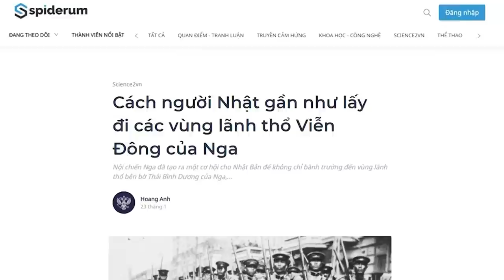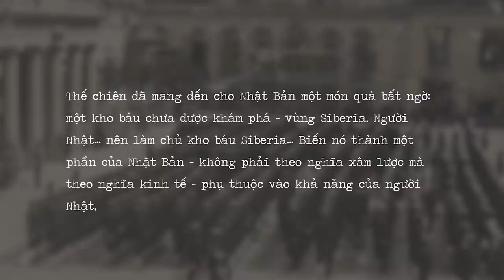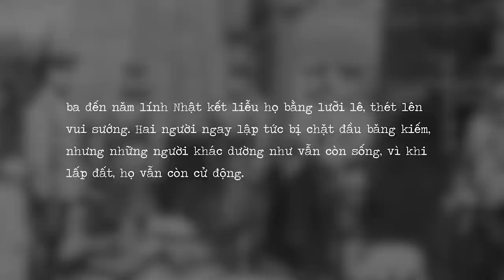Người Nhật lấy đi các vùng Viễn Đông của Nga | Hoang Anh | THẾ GIỚI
Nội chiến Nga đã tạo ra một cơ hội cho Nhật Bản để không chỉ bành trướng đến vùng lãnh thổ bên bờ Thái Bình Dương của Nga, mà còn lan rộng ra toàn bộ vùng Siberia rộng lớn.
Cùng tìm hiểu cuốn sách "Doing Good Better" tại:
Theo dõi Kênh Podcast "Người Trong Muôn Nghề" tại đây:
Ghé Nhà sách Spiderum trên SHOPEE ngay thôi các bạn ơi:
Kênh Spiderum Giải Trí đã có Podcast, nghe tại đây:
Nội dung:
00:00 - Start
00:50 - Cơ hội cho Nhật Bản
02:38 - Diễn biến cuộc tấn công của Nhật Bản ở Viễn Đông Nga
07:43 - Kết cục của cuộc chiến
Những nội dung liên quan:
(DỊCH) MẶT ĐEN TỐI của GIÁO DỤC NHẬT BẢN

 • (DỊCH) MẶT ĐEN TỐ...
Chiến tranh NHẬT BẢN - MÔNG CỐ (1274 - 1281)

 • Chiến tranh NHẬT ...

VODKA đã PHÁ HOẠI nước Nga như thế nào?

 • RƯỢU VODKA: Khối ...
Tại sao Nga gọi Trung Quốc là ''Khiết Đan''

 • Tại sao Nga gọi T...
Bài viết:  Cách người Nhật gần như lấy đi các vùng lãnh thổ Viễn Đông của Nga
Được viết bởi: Hoang Anh
Giọng đọc: Nguyễn Lê Minh Thi
Editor: Hikari